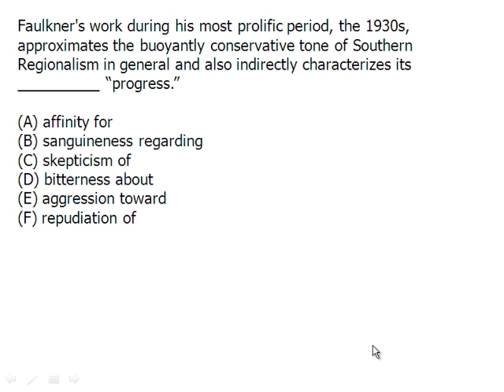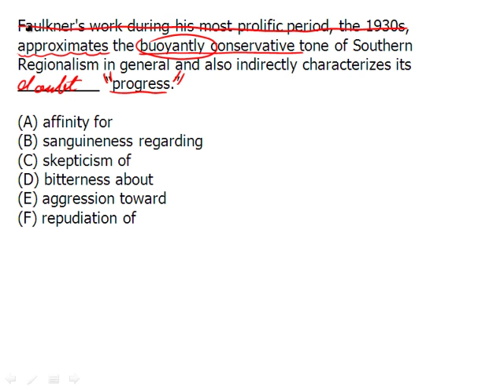New GRE Sentence Equivalence Example